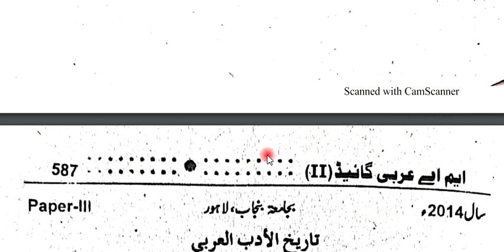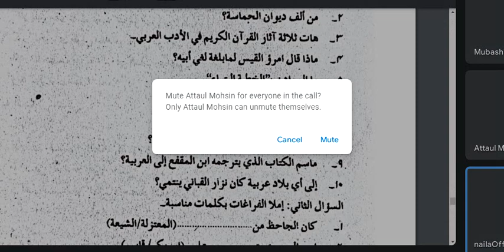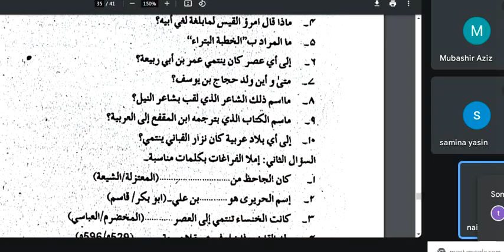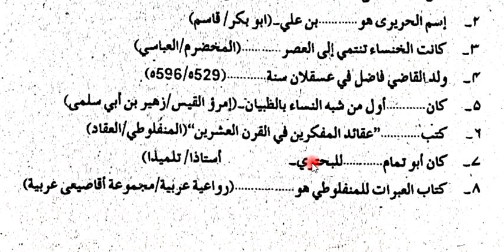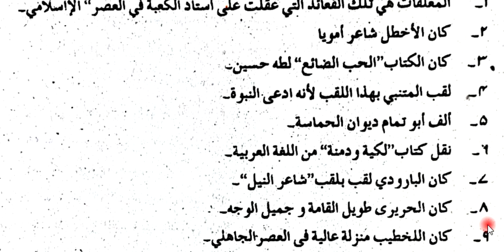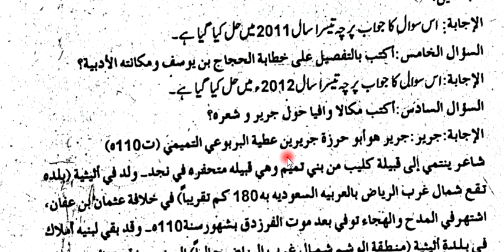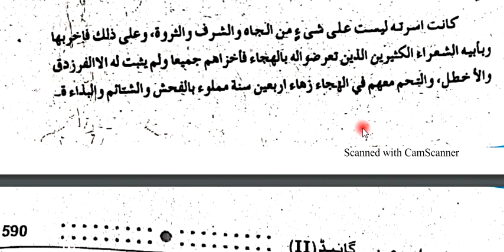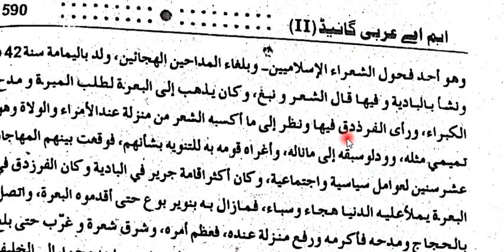History of Arabic Literature Lec 14 | Naila Zulfiqar (M.phil) | M.A Arabic University of Sargodha.